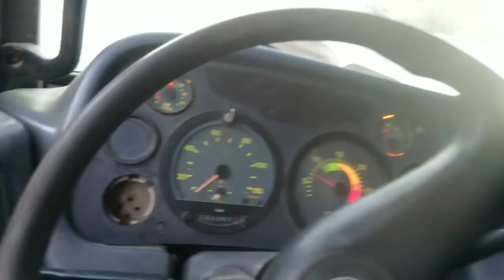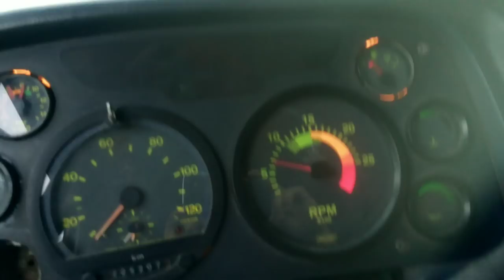Basculando Fatos do trecho